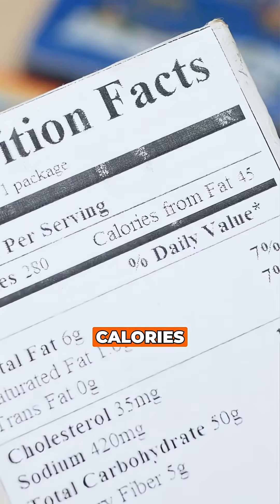Why Plant-Based Diets Help You Lose 5+ Pounds (Science-Backed)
🌱 Want to eat MORE food but weigh LESS? Here's the science behind plant-based weight loss!
✅ Meta-analysis of 12 studies shows:

Vegetarian diets = 4.4 lbs MORE weight loss
Vegan diets = 5.5 lbs MORE weight loss
Plants: 1-2 calories/gram vs meat: 3-4 calories/gram

🔬 Metabolic benefits:

Lower cholesterol by 15-30 mg/dL
Reduce A1C by 1.23% (diabetes)
Cut inflammation markers
4.4kg sustained weight loss at 2 years
80% adherence rate when planned well

💡 Bottom line: A plate of veggies fills you like a burger but with HALF the calories!